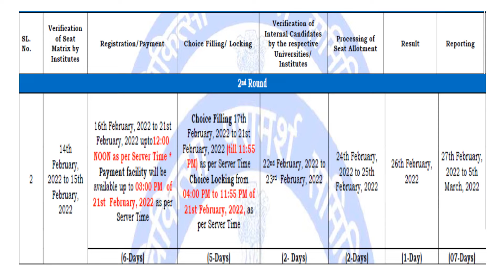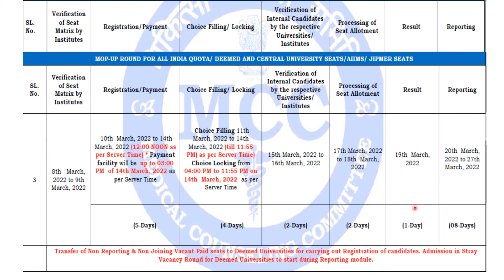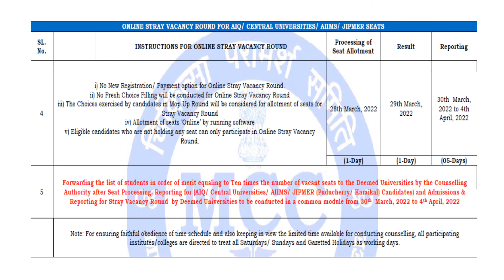MCC ROUND 2 I COUNSELLING DATES I MBBS I 2021-22 I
Hi NEET aspirants, in this video I have uploaded the details about the NEET UG 2021 counselling dates  for Round -2- MBBS/BDS   - All In Quota / Deemed University / ESIC / AFMS /JIPMER / AIIMS  seats admisssion . Watch and make utilize of it.

Hi everyone I am Dr D Anandhi Asst. Professor and Scientist working in a reputed Medical Institute.  I have created this channel for the benefits of the aspiring students who are seeking a career in noble Medical Profession.

This video mainly focused on the techniques and methods to score high marks in NEET examination.  Hope you make use of this video, wish you success and happy learning.

Please give thumbs up if you like our work and channel.

neet_ug_2021_counselling registration_schedule mbbs/bds#admission#round-2#